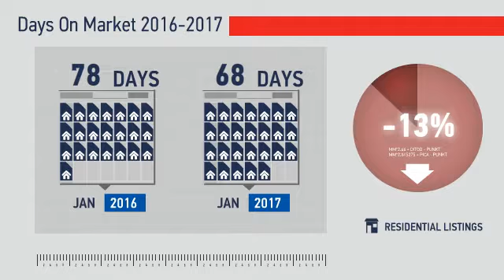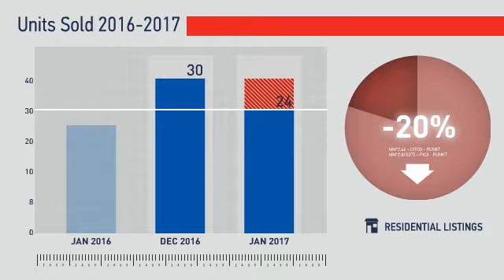Elizabeth/Franktown/Ponderosa Park,CO, Real Estate Market Update from REMAX Alliance,February, 2017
REMAX Alliance Video Update recapping market activity within Elizabeth/Franktown/Ponderosa Park, CO, during the month of February, 2017